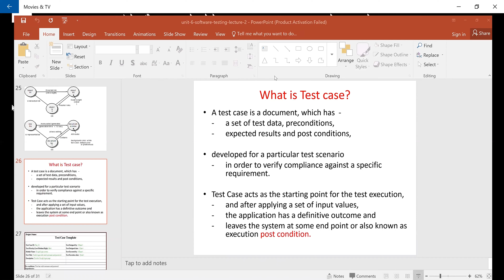Computer T E SMD Unit6 Case study Test Case